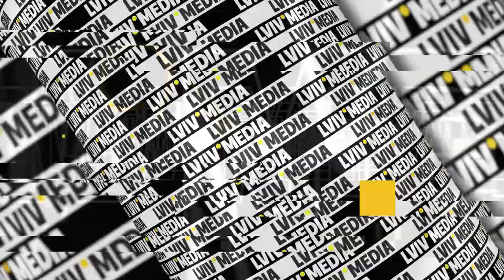Українські воїни лише упевнились у перемозі! Інтерв'ю з командиром медичної роти Андрієм Жолобом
У День Збройних Сил України поговорили з командиром медичної роти Андрієм Жолобом. У інтерв'ю про роботу медиків на фронті, про те, як зима ускладнює роботу. А також про умови на війні, медзабезпечення та наших героїв. З Днем Збройних Сил України. Дякуємо нашим героям!

00:00 Початок
00:18 Про самопочуття на фронті
00:52 Про святкування Дня ЗСУ
01:35 Чим є ЗСУ?
02:52 Яким є український воїн?
03:31 Ким хотів бути в дитинстві?
04:20 Про віру в армію
06:12 Про російського окупанта
07:51 Чи лікував росіян?
08:52 Функції командира медроти
10:44 Медзабезпечення на фронті
11:24 Чим відрізняється лікування взимку?
12:15 Стрес лікує застуду
13:05 Поведінка поранених
15:00 Найчастіші травми на війні
16:46 Про смерть на війні
18:20 Умови на війні
19:40 Сон під час вибухів
20:35 Про побутові умови
21:22 Про сім'ю
22:38 Про повагу цивільних до віськових
25:49 Український воїн - українізувався!
28:10 Про музичну творчість
29:00 Про подарунок на День ЗСУ
29:21 Прощання